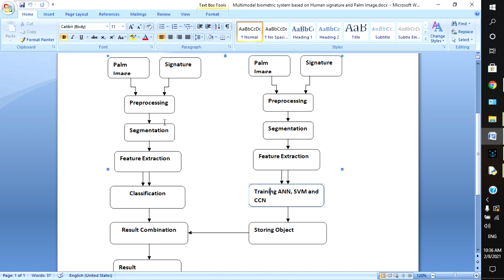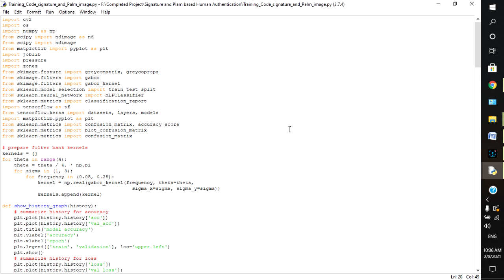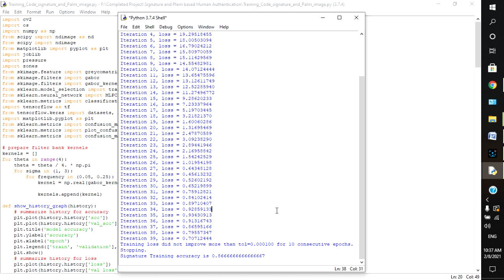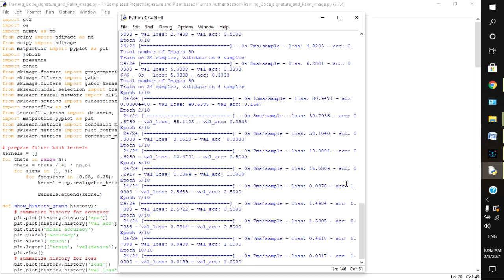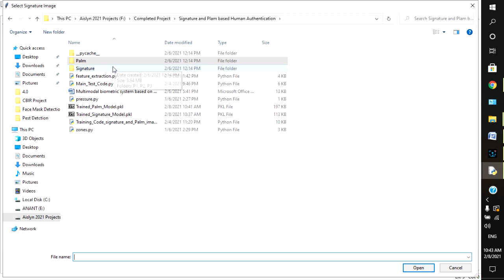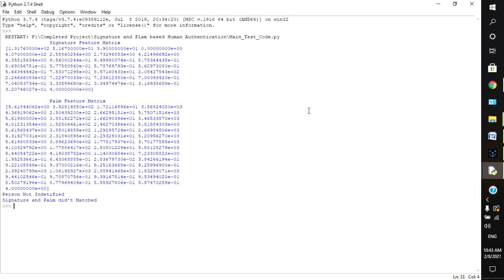Multimodal biometric system based on Human sign || Engineering Project || Final year Project || IEEE